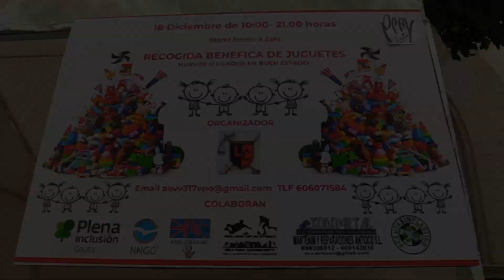‘Dona un juguete’, una iniciativa para no dejar a un niño sin juguete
Los vecinos de Loma Colmenar, junto a otras asociaciones como Plena Inclusión y Ceuta sin Plástico, llevan días trabajando en una campaña de recogida benéfica de juguetes que ha culminado este sábado con el montaje de un punto de recogida situado en el Paseo del Revellín de Ceuta, donde permanecerá toda la jornada con el objetivo de conseguir el máximo de donaciones y que ningún niño se quede sin regalo estas navidades.

Imagen y edición: Cristian Marfil